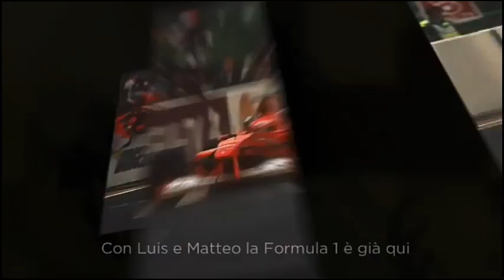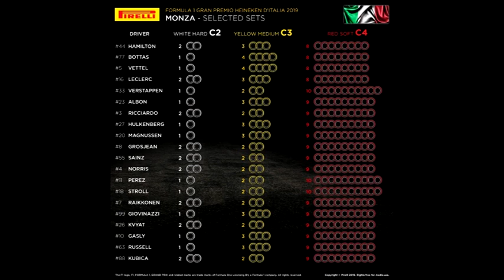F1 2019 - Anteprima GP Monza - Orari TV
Si torna a Monza, il temprio della velocità.

La marea rossa tornerà più forte di prima vista la vittora a Spa.

Ora godetevi questa breve anteprima con storia ed orari TV.